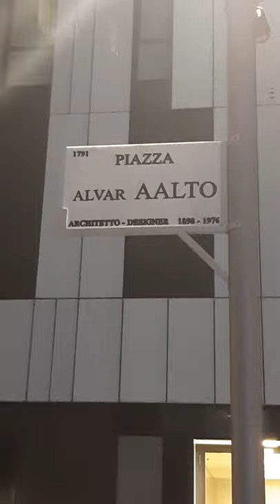Centro👑🐎👀 storico🎈 moderno milano 🇮🇹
MILANO PIZZA GAE AULENTE 🎈🐎👑🇮🇹